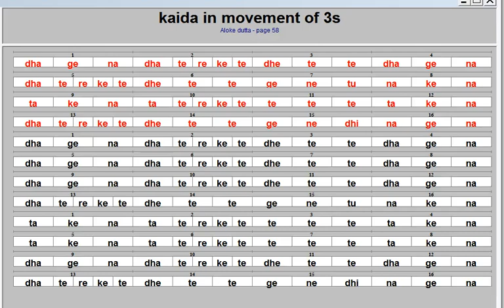kaida in movement of 3s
This kaida is from Aloke Dutta's book: TABLA LESSONS AND PRACTICE. The theme is recited and played by Aloke Dutta (on the accompanying cassette tape).